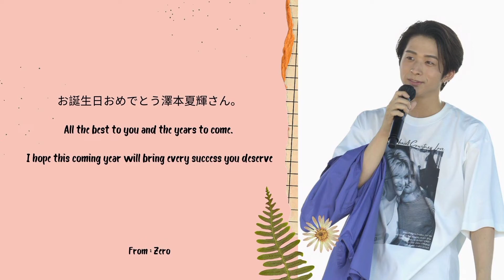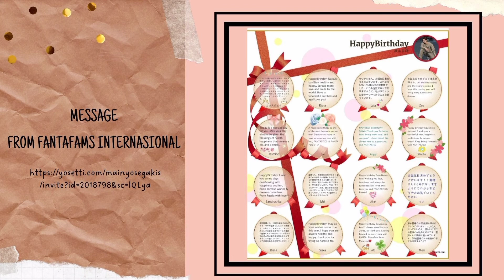Happy 28th Birthday Natsuki Sawamoto 🦖🧡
Thank you always for your hard work with @fantastics_fext. We're so proud, all the best for you 🦖🎁

Here birthday greeting video from International FANTA family for you, please take a look 👀

Special thanks to International FANTA family for being apart of this small project 💛
お疲れ様でした、ありがとうございました。

Wonderful project by @fantasticsindonesia

Thank you for all your support & love for Natsuki Sawamoto from @fantastics_fext 🍝🦖